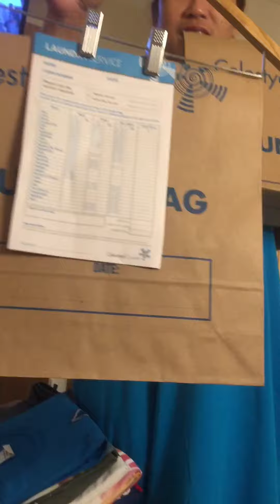Celestyal Olympia/ Our Suitcases have arrived and here is our Cabin guys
Celestyal Olympia